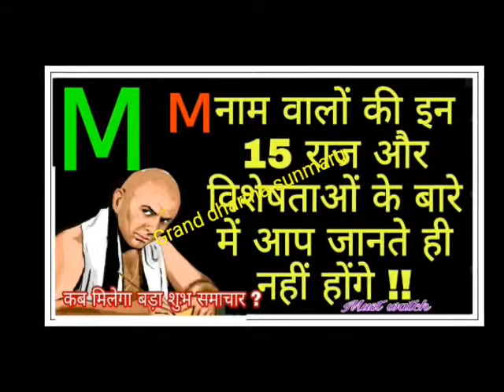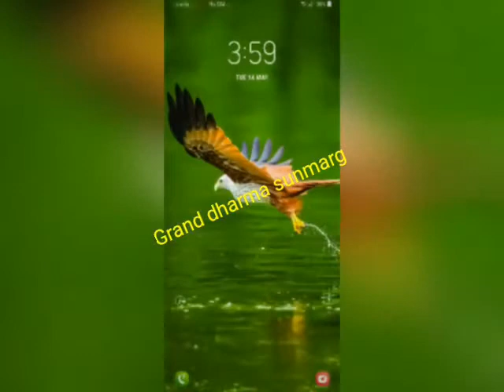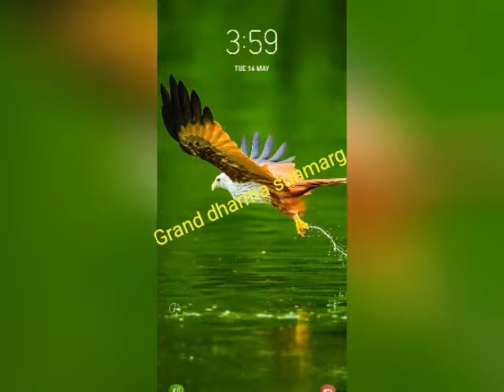"M" नाम वाले बंद कमरे में देखें अपने और अपने राज के बारे में...